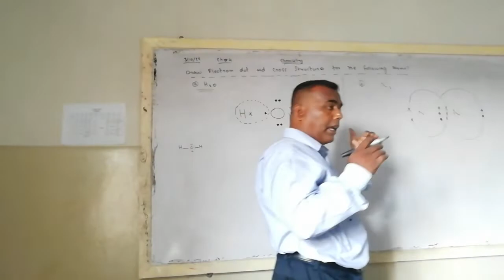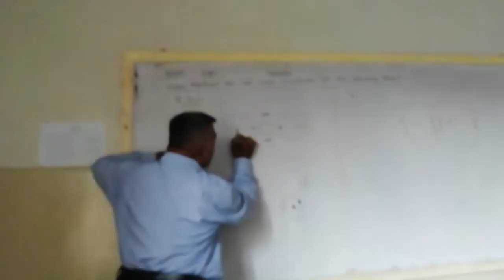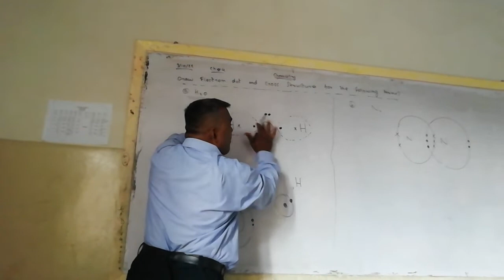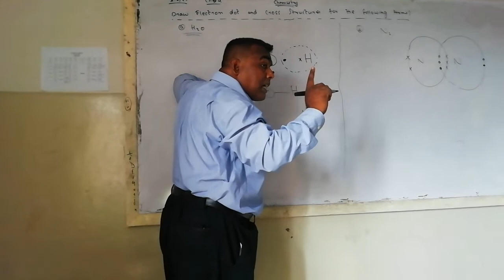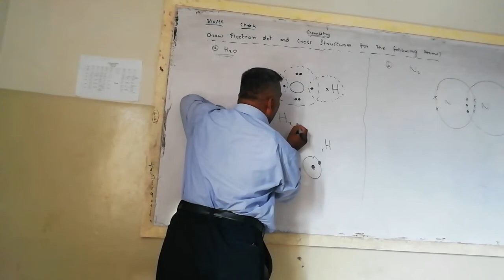Class 9th Chemistry, Ch.4,Chemical Bonding, Dot Cross Structure of Water, Florence Coaching Center